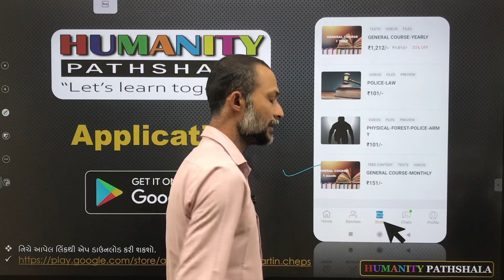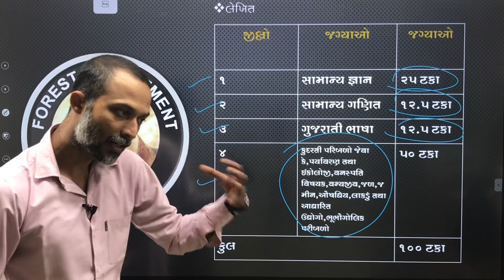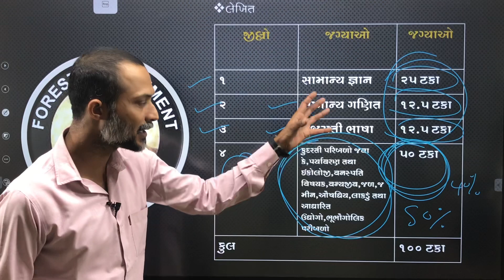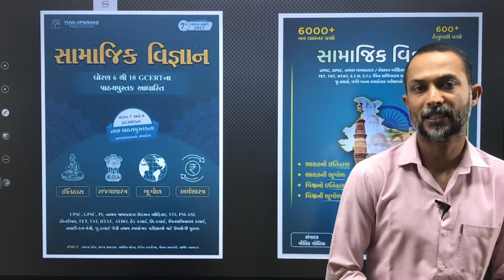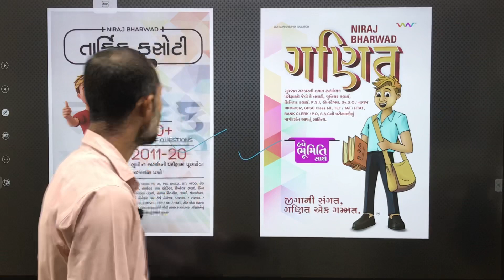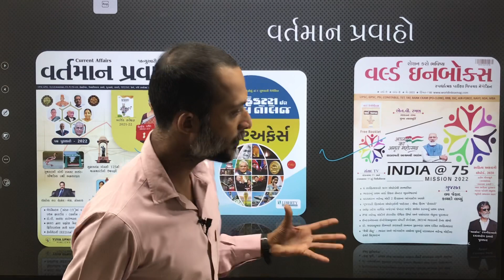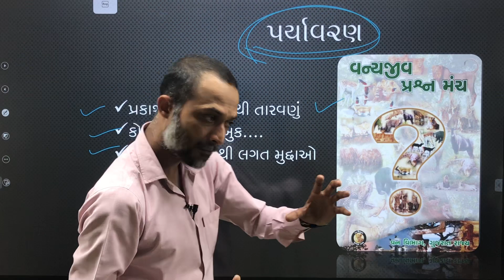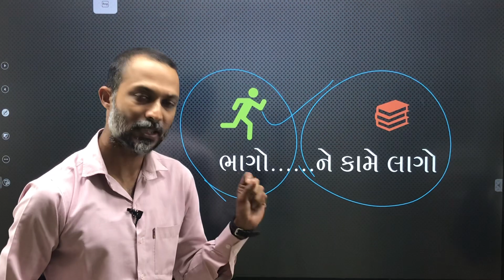Forest book list 2022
📱HUMANITY PATHSHALA
APPLICATION📱

✅જનરલ કોર્ષ - Rs.151/-
✅પોલીસ કાયદા કોર્ષ - Rs.101/-
✅ફિજિકલ કોર્ષ - Rs.101/-

બધા ગ્રુપમાં એક જ ડેટા શેર કરવામાં આવશે એટલે કોઈ એક જ ગ્રુપમાં જોડાવવા વિનંતી
તમામ ગ્રુપ અડમીન ઓન્લી રહેશે.

Thanks for the the support.🙏🏻